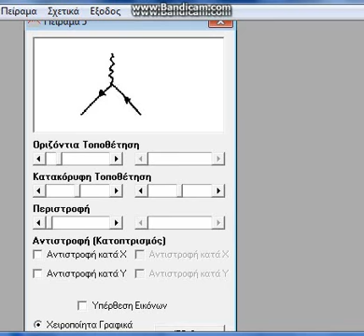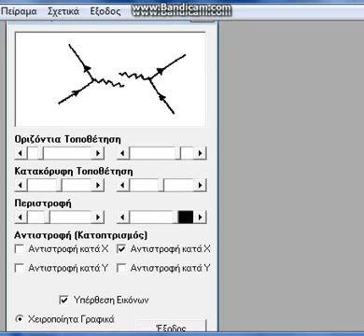Educational Proposal for Feynman Diagrams interaction e + e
Using a specific program we can demonstrate the interaction of two electrons, exchanging a virtual photon, known as electron-electron scattering e-+e-➝e-+ e-. This program was designed in the University of Athens.